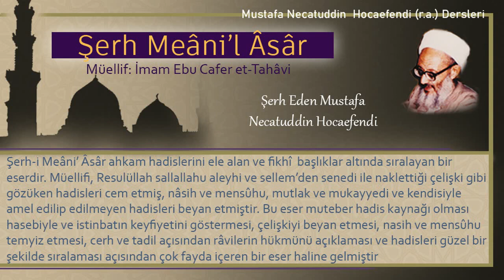241 | Fey ve ganimetin taksimi ve masrafların zikri Kitabı | Mustafa Necatuddin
- Fey ve ganimetin taksimi ve masrafların zikri Kitabı
- 00:00:00 Haşimoğullarına sadaka almanın haram olması
- 01:43:53 Akrabaların hakkı
- 07:38:40 Abdulkays'ın heyeti ile ilgili hadisler
- 08:03:04 Peygamberin kendisi için seçtiği hakkında

Kitabın adı: Şerh Meâni’l Âsâr
Müellifi: İmam Ebu Cafer et-Tahâvi
Şerh eden: Mustafa Necatüddin Hocaefendi (r.a.)